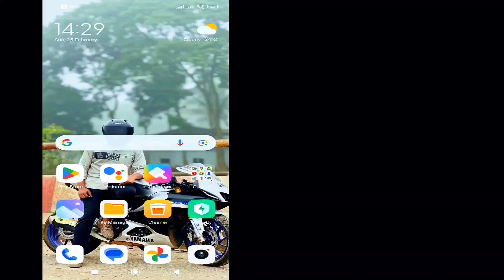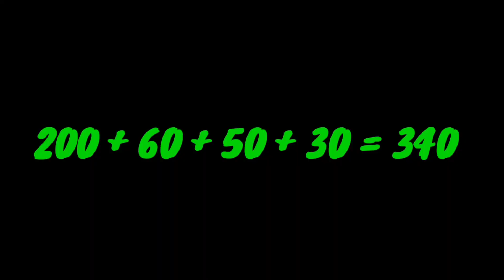HOW TO INCREASE HP IN FREE FIRE | FREE FIRE BEST CHARACTER COMBINATION | ( 420 ) HP IN FREE FIRE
how to increase 420 hp in free fire